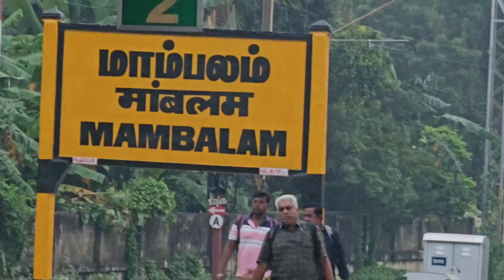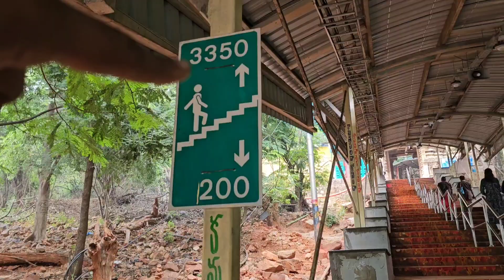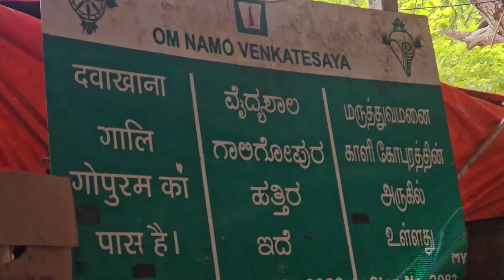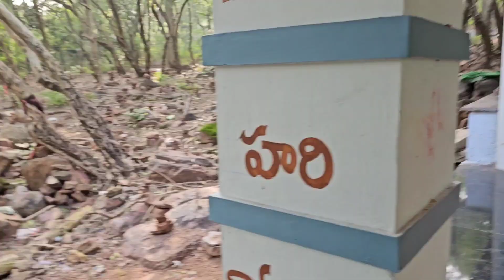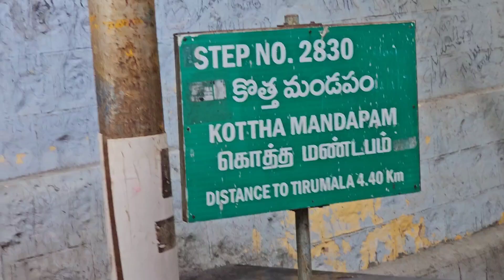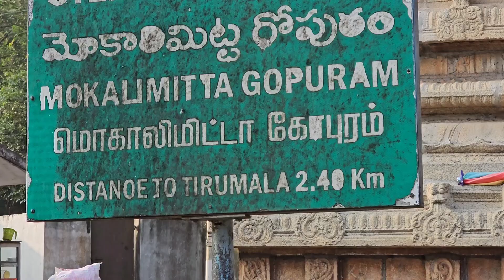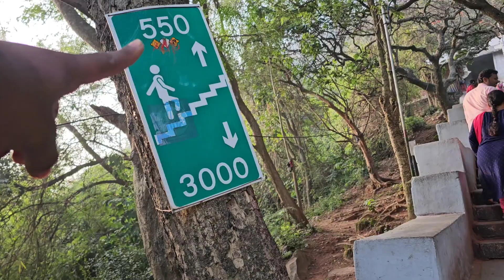My First Solo Travel from Trivandrum to Thirupati Thirumala Balaji Temple | Footpath Darshan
It was absolutely a Once in a lifetime experience.
I knew nothing about the tinings and Darshan...the first time experience is really bad because i didn't have blanket and the timing slot for darshan is atleast 12 to 18 hours and I was Shivering due to cold at 1am. And atlast I came back beacuse of my leg pain and wouldn't sleep.